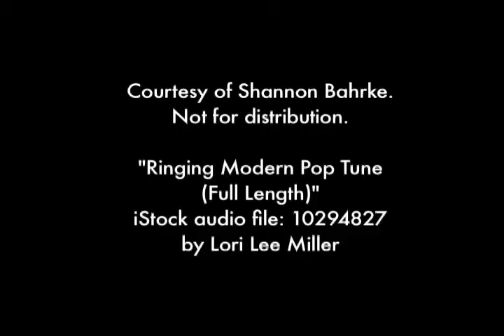Olympic Freestyle Skier Shannon Bahrke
Three-time Olympian Shannon "Mogul Mama" Bahrke hits the mountain.  Follow her as she competes for the US in the Vancouver Olympics and blogs about her experiences